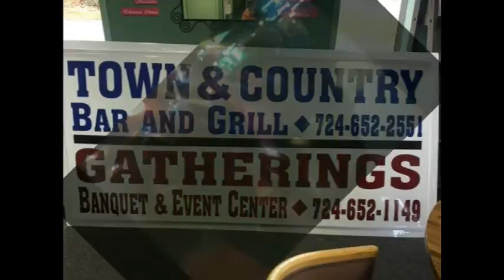NCTV45’s NewsWatch NewsBrief Resurfacing On Going